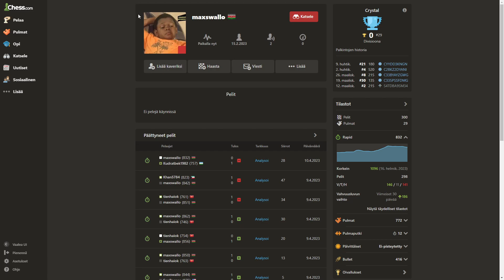Aamushakki, hyvä peli!